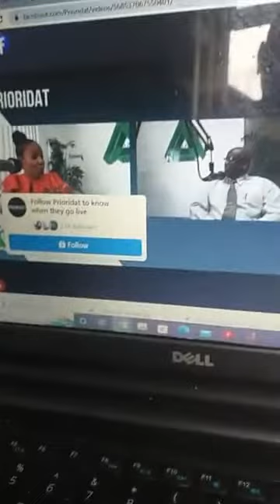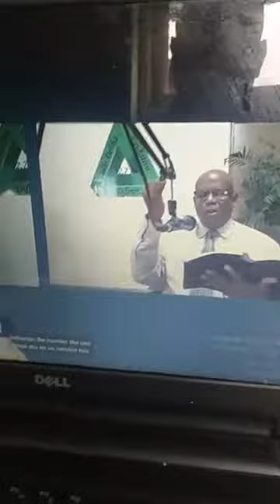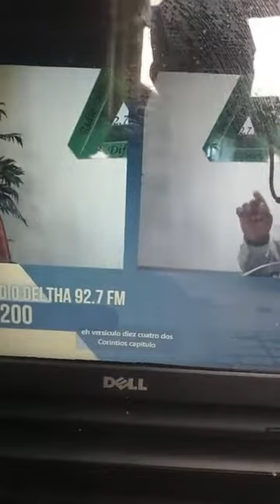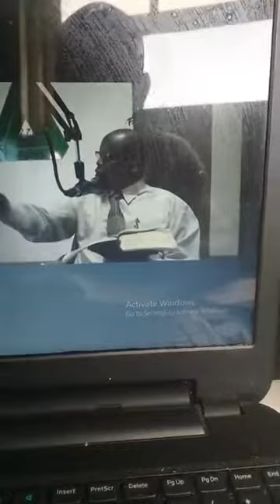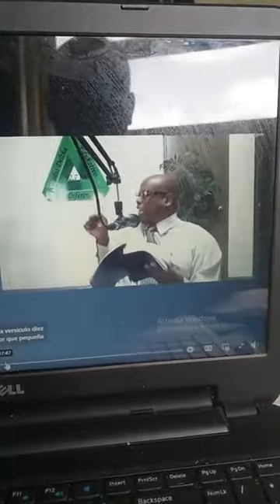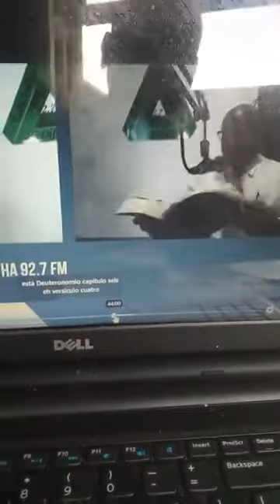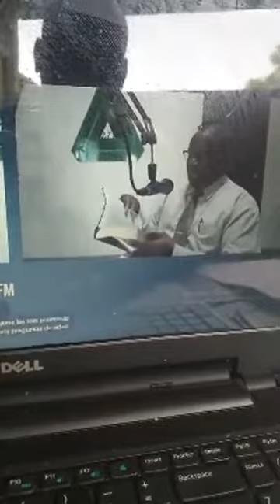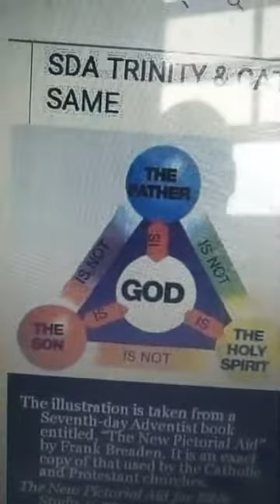Risikules nr 2...tur tempu a kere den trinidat, pffff